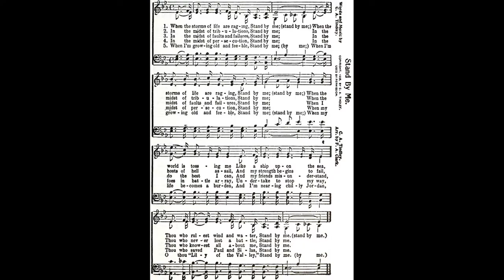When the Storms of Life are Raging Stand By Me / Charles Albert Tindley • hymn played by Luke Wahl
These individual hymns are the second part to my pandemic piano time - I love discovering new music and what better way than looking into 1000 hymns and putting them all on YouTube.

When the storms of life are raging, Stand by me
Author: Charles Albert Tindley (1905)
Tune: [When the storms of life are raging]
____ LYRICS _____
1 When the storms of life are raging,
stand by me; (stand by me)
when the storms of life are raging,
When the world is tossing me
like a ship upon the sea,
thou who rulest wind and water,
2 In the midst of tribulation,
in the midst of tribulation,
When the hosts of hell assail,
and my strength begins to fail,
thou who never lost a battle,
3 In the midst of faults and failures,
in the midst of faults and failures,
When I’ve done the best I can,
and my friends misunderstand,
thou who knowest all about me,
4 In the midst of persecution,
in the midst of persecution,
When my foes in war array
undertake to stop my way,
thou who rescued Paul and Silas,
5 When I’m growing old and feeble,
when I’m growing old and feeble,
When my life becomes a burden,
and I’m nearing chilly Jordan,
O thou Lily of the Valley,